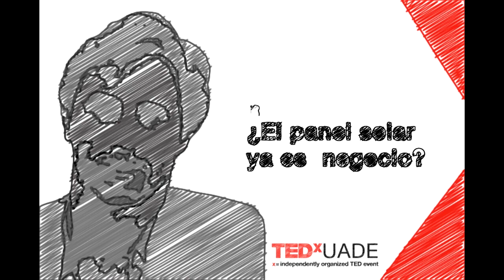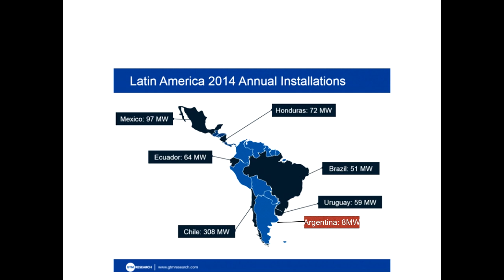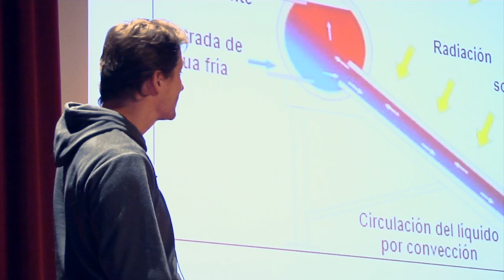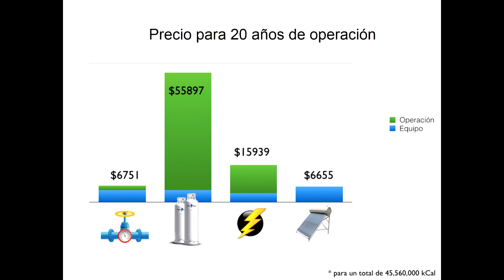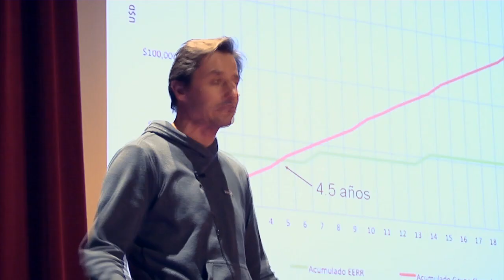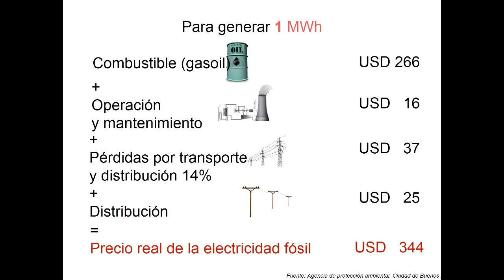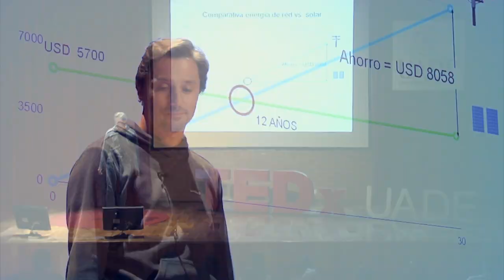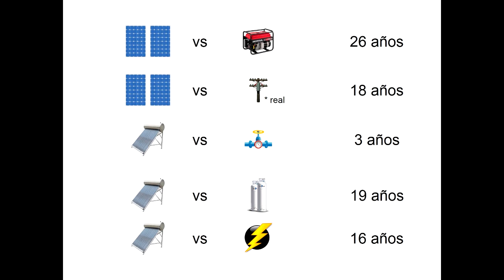El panel solar ya es negocio | Rodrigo Herrera Vegas | TEDxUADE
La idea está centrada en que la utilización de paneles solares como una forma eficiente de energía renovable ya es negocio para muchos consumidores y lo va a ser en el futuro cercano. Es incuestionable que necesitamos un cambio de cara a los problemas energéticos actuales que empeorarán en el futuro, sumado a la contaminación aparejada por las fuentes de energía no renovables.

Ingeniero Industrial, fanático de la eficiencia energética, del reciclado y correcto aprovechamiento de los recursos. Está más cómodo en el mar donde hace windsurf y kitesurf. Escribe actualmente para el diario La Nación  y conduce desde junio 2009 el programa de radio Ser Sustentable por Radio Palermo. Es el co-fundador y consultor de Sustentator.